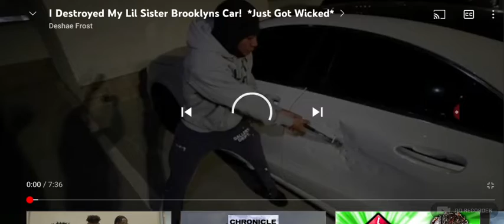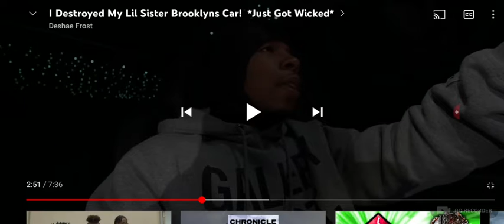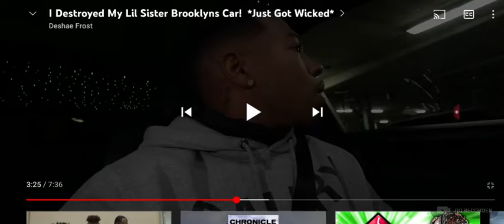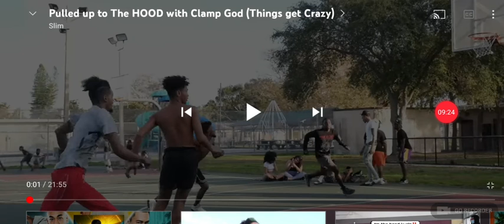Davveon B Reacting To I Destroyed My Lil Sister Brooklyn Car! *It Got Super Crazy * reaction *